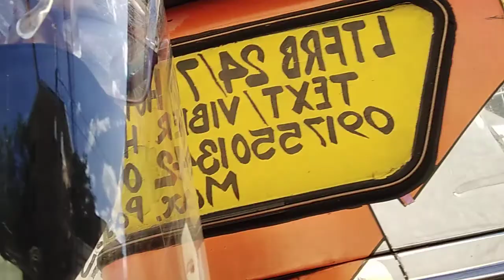GALA LANG TAYO MINSAN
Meeting for Senior/ Gala Lang